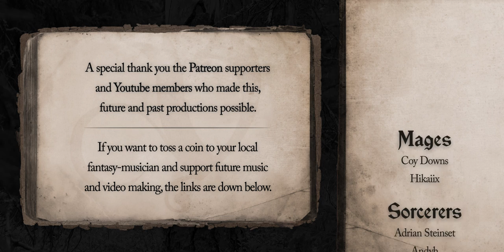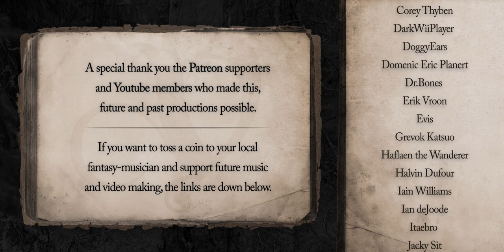Vindsvept - Wanderlust [Music video]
Let's go for a walk. There's an 800-year-old church ruin, a rune stone near some Viking burial mounds, and all sorts of pretty sights.